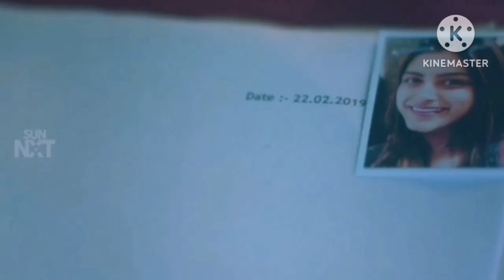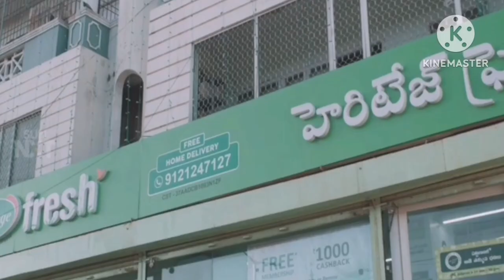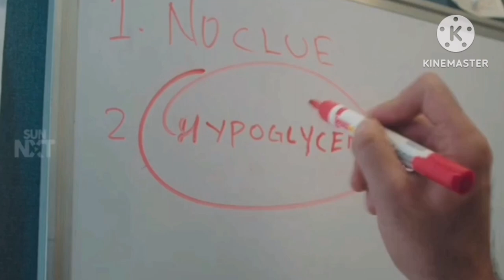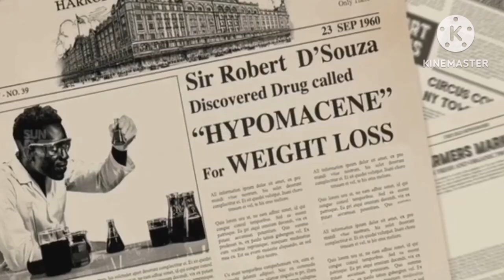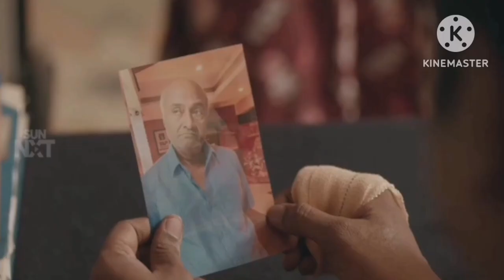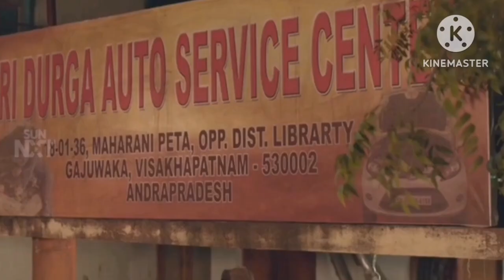കാമാസക്തി തീർക്കാനായി ശവശരീരത്തെപോലും ഉപയോഗിക്കുന്ന സൈക്കോ | ASWATHAMA@mallumalayalamexplain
തന്റെ ലൈംഗിക ആവശ്യങ്ങൾക്കായി മൃതദ്ദേഹത്തെ പോലും ദുരുപയോഗം ചെയ്യുന്ന സൈക്കോ.അവനെ കണ്ടെത്താനും ഇല്ലാതാക്കാനും നായകന് സാധിക്കുമോ?